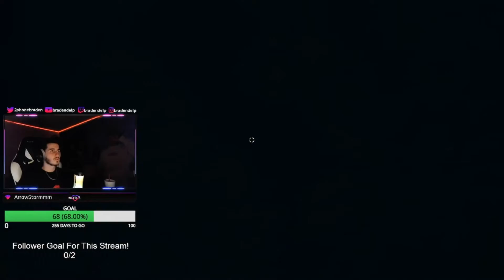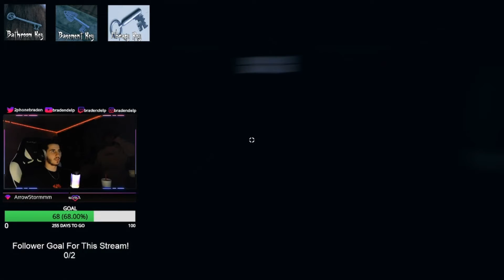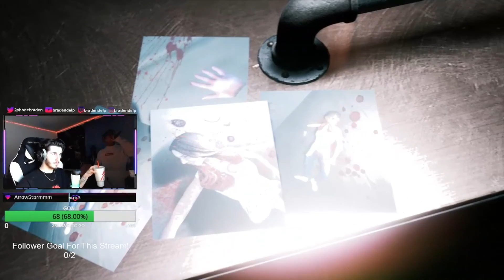I can't handle scary games..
Yet.. somehow this won't be my last.